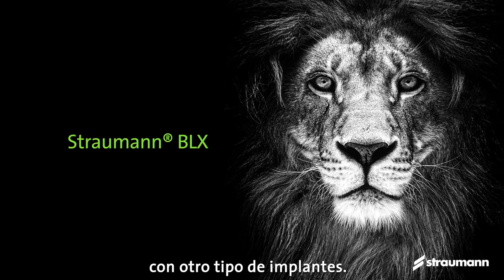Ventajas BLX - Dr. Jorge Caubet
***Sistema de Implantes Straumann® BLX***
Descubre todas las ventajas que te aporta el NUEVO implante totalmente cónico de Straumann.